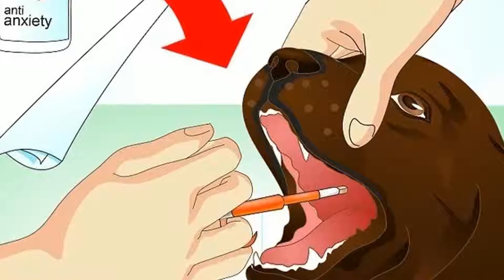How to Stop Dog Marking Behavior | Make Your Doggie a Potty Champion (House Training)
Dogs urine mark for a variety of reasons, namely to protect their territory, attract mates or because they are fearful and anxious. It’s not done out of anger, jealousy, spite and so forth. Nor is it inappropriate urination due to poor house training. Rather, marking is simply an instinctual dog behavior that generally starts when the dog reaches maturity. Stopping it can be very difficult, however, because it’s so instinctual. Still, there are ways to reduce or completely eliminate it — through putting preventative measures in place, reducing your dog's anxiety and investigating other potential causes for the marking.

About this video: This video is used under the free creative commons content license and/ or public domain, free to use law under creative commons. Source of the video: WikiHow
(NO KNOWN RESTRICTIONS).  If you are the author(s) of any content herein and do not permit the use of said content, notify us immediately and we will remove it immediately, as opposed to notifying YouTube. Allow us to right any wrong that we may mistakenly be guilty of.

The information is not intended to treat, cure, or diagnose a disease. This information, if you so choose to use it, will be participated in accordance with your own willingness to do so. Finally, always consult your physician prior to taking part in any strenuous exercise or dietary regimen or program.